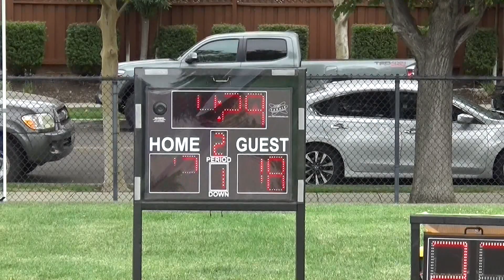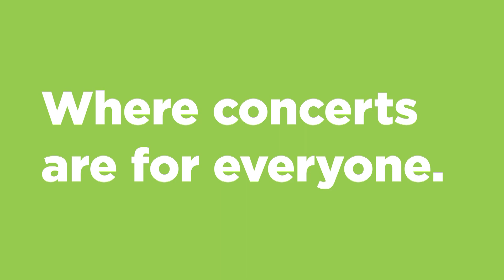MHFF 2022 - Week 4 - Jr. Varsity Division - Fields 3 & 4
MHFF 2022 - Week 4 - Saturday, September 10, 2022.  The Jr. Varsity Division.

We have the Ravens at Jets on Field 3 and the Patriots at Raiders on Field 4.